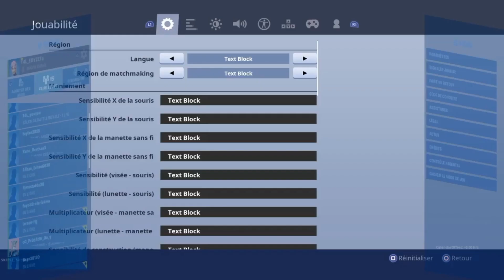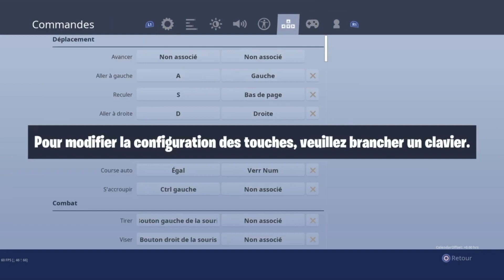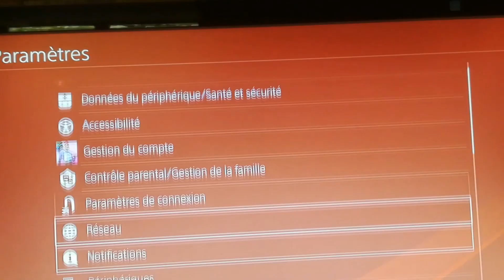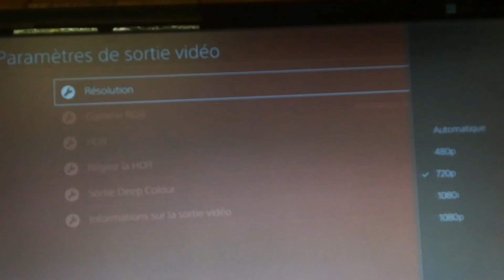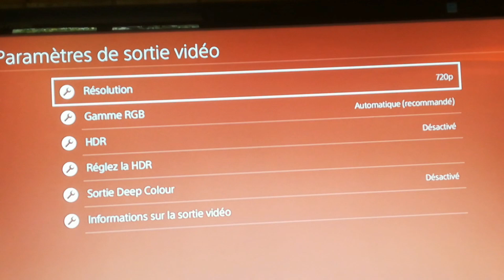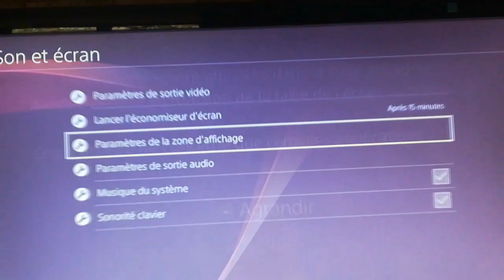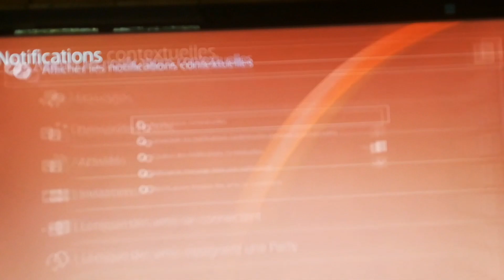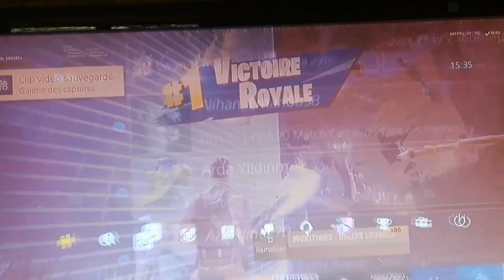COMMENT BOOSTER SES FPS SUR FORTNITE PS4 CHAPITRE 2?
Hey yo tout le monde c'est YT EDYZEFA J'espère que vous aller bien moi sava super du coup aujourd'hui toute nouvelle vidéo sur '' COMMENT BOOSTER SES FPS SUR FORTNITE PS4 CHAPITRE 2 '' j'espère qu'elle va vous plaire la vidéo si elle vous plait

A oui la moitié de mes astuces viennes d'autres youtubers. Donc ne dites pas '' TA PLAGIAT UNE VIDÉO '' voilà c'était juste pour vous prevenir

Vous lâcher un like
Vous commenter
Vous la partager

Aller je vous laisse avec la vidéo pis

Application pour vidéos :
ÉDITEUR de montage vidéo ps4:ShareFactory
ÉDITEUR de vidéo montage mobiles (Android, ios...) :KineMaster Pro
ÉDITEUR de vidéos mobiles(Android, ios...) :Power director bundle

Musique de la video:
Ed Sherann I see fire (kygo remix)

Aller ciao